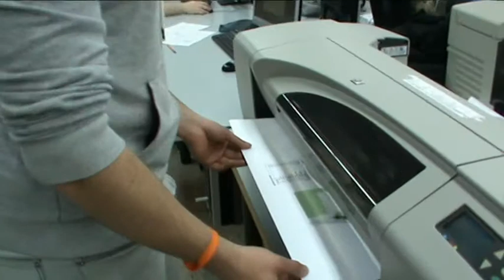CFGS Projectes d'edificació